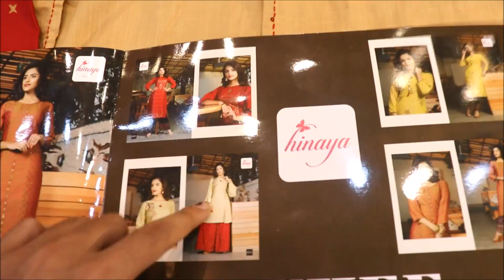FRESH LAUNCHED KURTI AND PLAZO SETS,4 PC CATALOUGE..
Hello dosto,
iss  video mai maine aapko ek baar phir se plazo sets dikhaye hai jo aapko kaafi pasand aayenge.

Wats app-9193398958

Kurties bazaar presents-FRESH LAUNCHED KURTI AND PLAZO SETS,4 PC CATALOUGE..

*COTTON KURTA WITH PLAZO PANT(67%OFF)
*COTTON KURTI WITH PLAZO PANT AT JUST RS 695
*COTTON KURTI WITH PLAZO SET

My gear-
BOYA MICROPHONE
SHOOTING LIGHTS
YOUTUBE TSHIRT
MEMORY CARD
MINI TRIPOD

Your queries-
kurties bazaar,
kurti bazar,
kurti and plazo,
reyon kurti and plazo,
wholesale kurti and plazo,
dailywear reyon kurti,
dailywear kurti and plazo,
surat textile market,
surat unstitched suit,
surat readymade kurti,
gandhi nagar wholesale kurti,
light weight kurti for summers,
kurti for mehendi function,
kurti for marriage,
kurti for haldi function,
reyon kurti,cotton kurti,
jaipuri printed kurti,
best kurti shop,
best kurti fabric in summers.